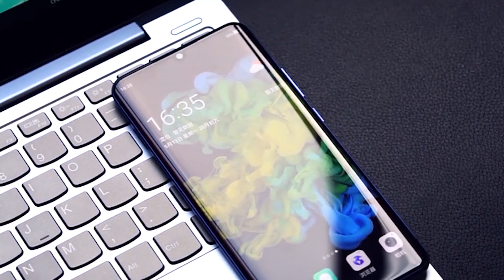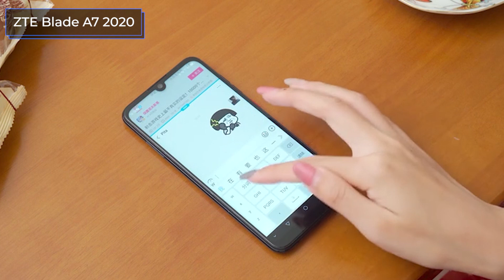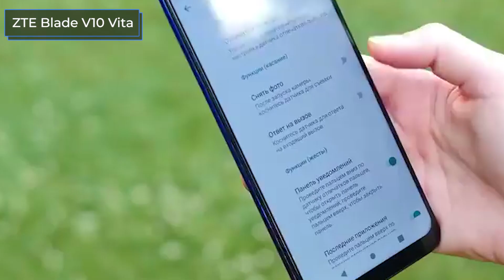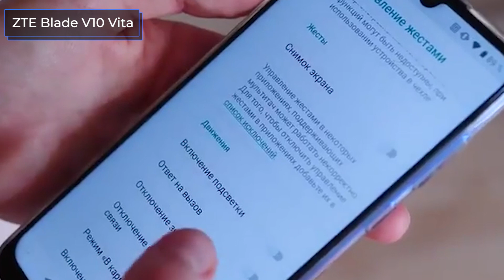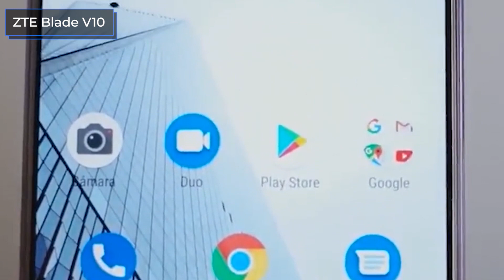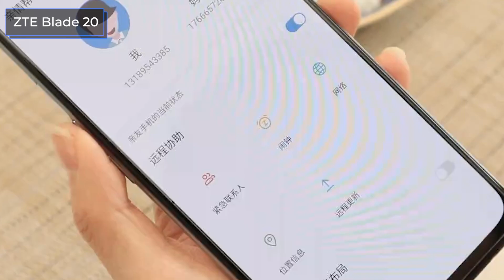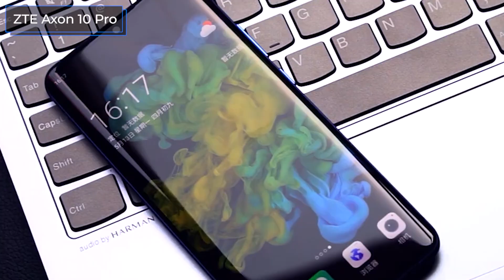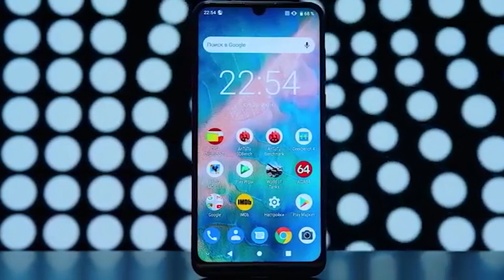ТОП—5. Лучшие смартфоны ZTE 2020 года. Рейтинг на Сентябрь!